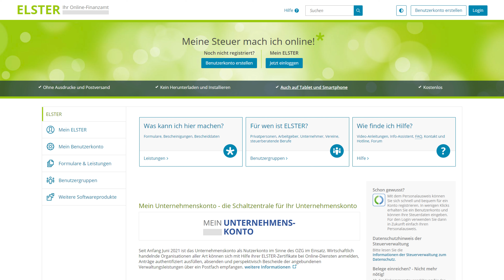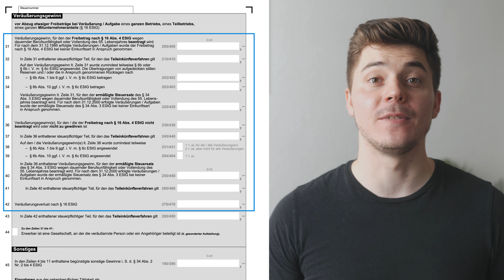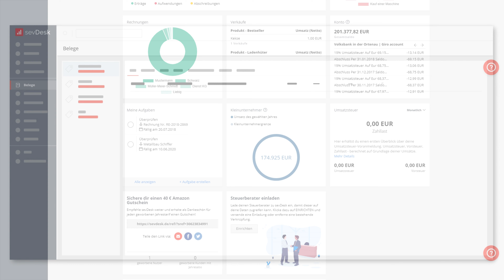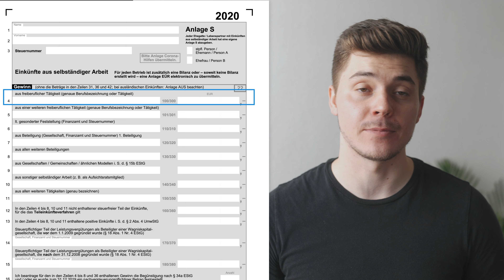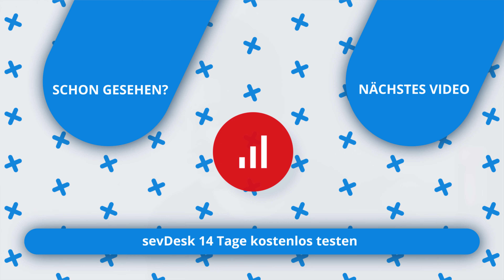Anlage S in der Steuererklärung ausfüllen - Tutorial einfach erklärt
Die Anlage S in der Einkommensteuererklärung muss ausgefüllt werden, wenn du durch selbstständige Arbeit deine Einkünfte erwirtschaftest. Oder auch, wenn du nur Kleinunternehmer im Nebengewerbe bist & hauptberuflich in einem Unternehmen angestellt bist. Wie du sie ausfüllst und worauf du achten musst, erklären wir dir in diesem Video!

00:00 | Einleitung
00:20 | Was ist die Anlage S?
01:11 | Selbstständige & Freiberufler
01:58 | Einkünfte aus selbstständiger Arbeit
03:27 | Ausfüllhilfe & Tipps
07:18 | Steuererklärung mit Buchhaltungssoftware?
07:40 | Steuerspartipps
08:43 | Ausnahmen & Sonderfälle
09:11 | Fazit

▬ Teste unsere Buchhaltungssoftware sevDesk ▬▬▬▬▬▬

Keine Ahnung von der Buchhaltung?

▬ Social Media sevdesk ▬▬▬▬▬▬▬▬▬▬▬▬▬▬▬